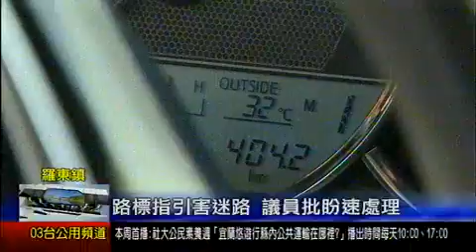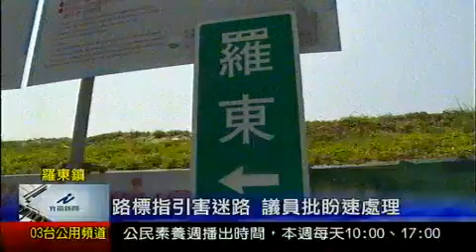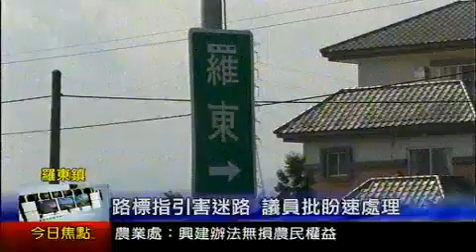路標指引害迷路 議員批盡速處理